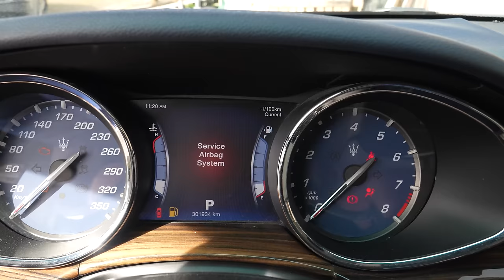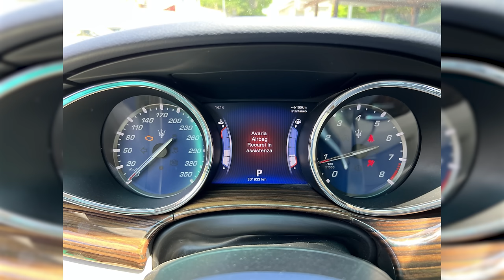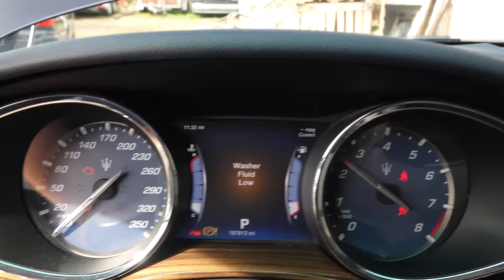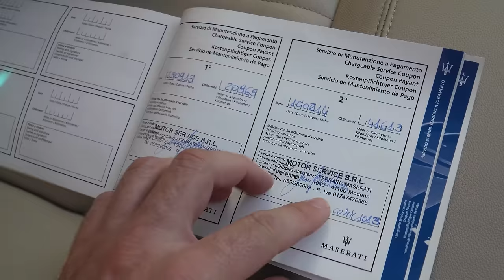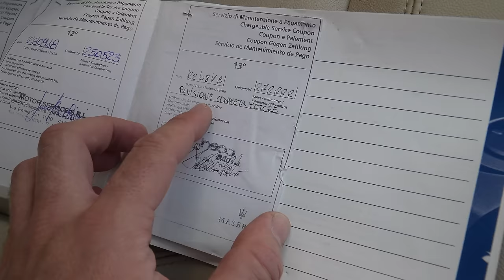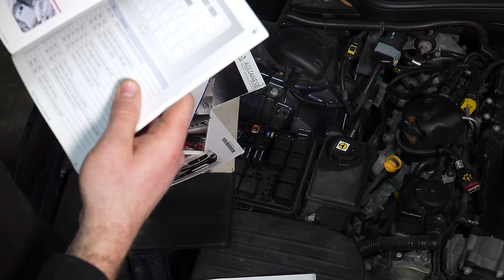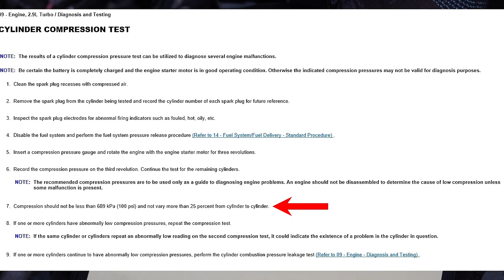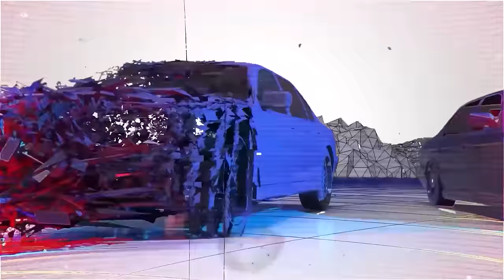I Bought The Highest Mileage Maserati Quattroporte GTS - Project Mantua: PT1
Time for something totally different. I pulled the trigger on this high-mileage 2013 Maserati Quattroporte GTS with the Twin-Turbo 3.8L Ferrari-derived V8 engine. This Maserati has accumulated a whopping 187k miles /301k kilometers and it's quite badly broken.